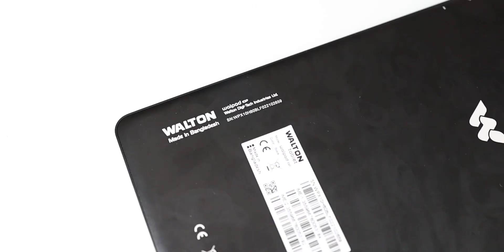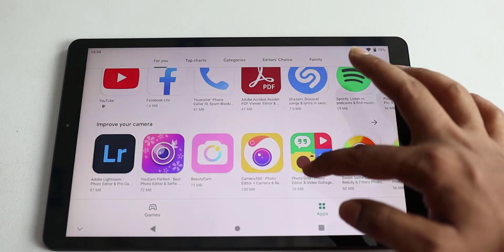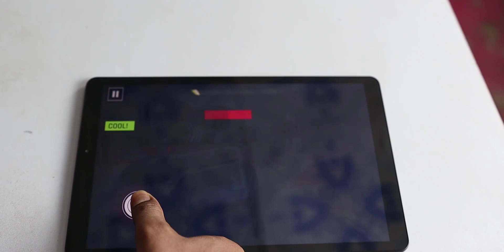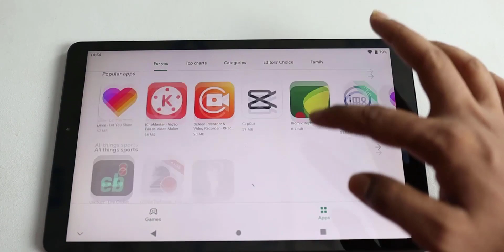Walton Walpad 10P Review | ১৭৯০০ টাকায় কি পাচ্ছি Walton Walpad 10P থেকে | NIPUN SAHA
Operating System Android™ 10
Chipset Helio P60; 2.0GHz Octa-Core Processor (12nm)
CPU 4x Cortex- A73 2.0 GHz + 4x Cortex- A53 2.0 GHz
GPU Arm Mali-G72 MP3 up to 800MHz
RAM 4GB
Storage (ROM) 128GB

1)walton walpad 10p review in bangla
2)walton walpad 10p bangla review
3)walton walpad 10p
4)bangla smartphone review
5)walpad 10p review
6)walpad 10p
7)walpad 10p price
8)walton walpad 10p review
9)best tablet 2021
10)best tablet under 20000 in bangladesh
11)tab under 20000

🤞 CEO, Founder & Director
✔ NIPUN SAHA